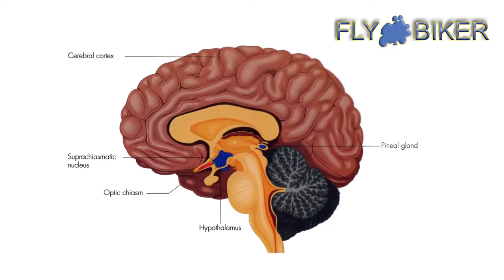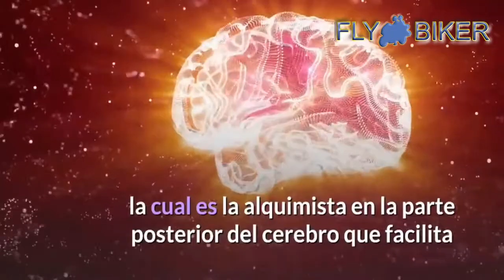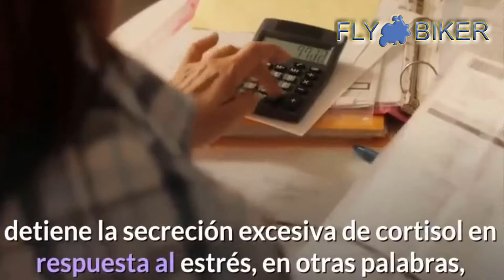LA GLANDULA PINEAL QUE ES Y COMO FUNCIONA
Una breve descripción de la glándula pineal